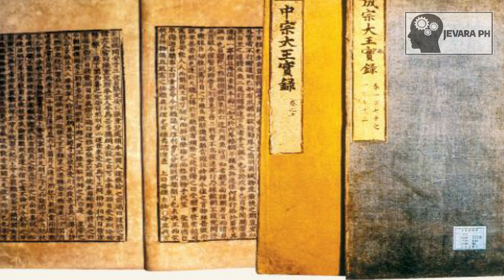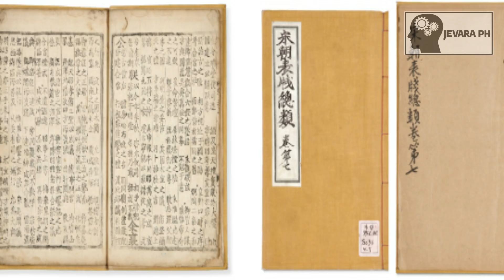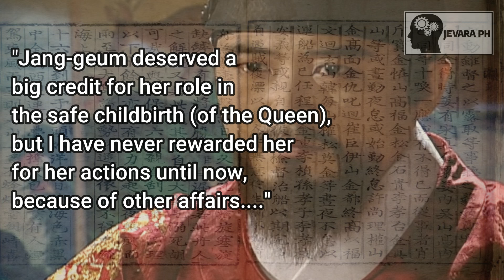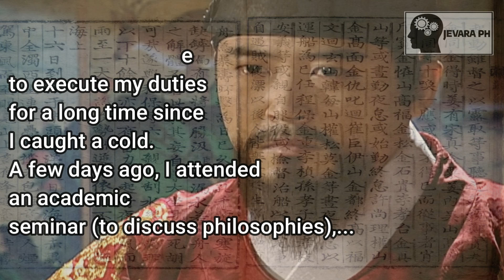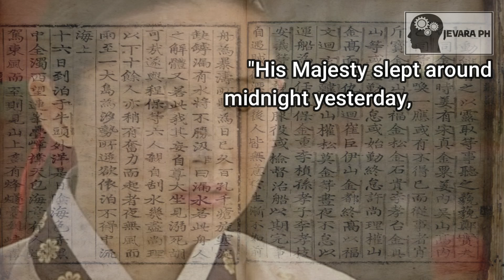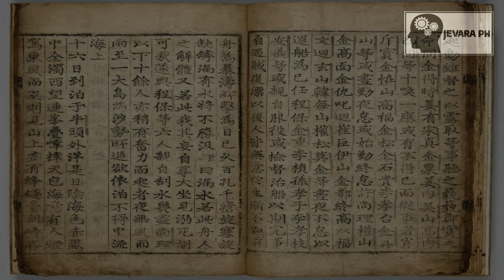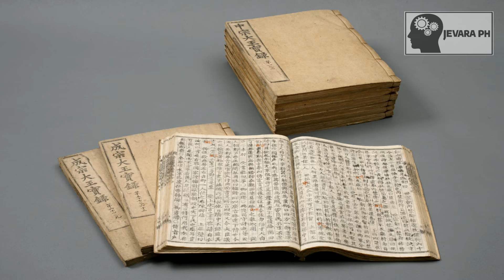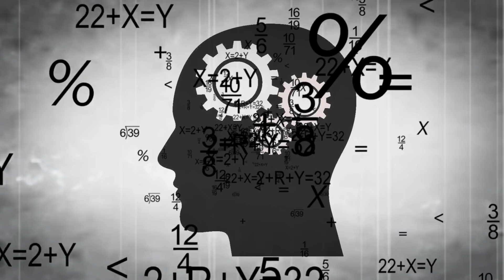Ang Tunay Na Jang Geum Sa Kasaysayan Ng Korea | Jevara PH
Kilalanin natin ang kauna-unahang babaeng doktor na nakatala sa kasaysayan ng Korea na walang iba kundi si Jang Geum.. Alamin natin ang tunay na istorya nito sa panahon
ng Joseon Dynasty.

Sa mga nagtatanong ng super murang Mic Condenser Package Set na gamit ko ngayon i-click lang ang